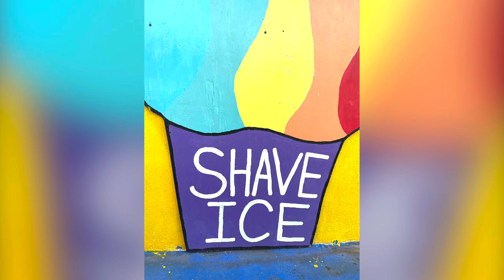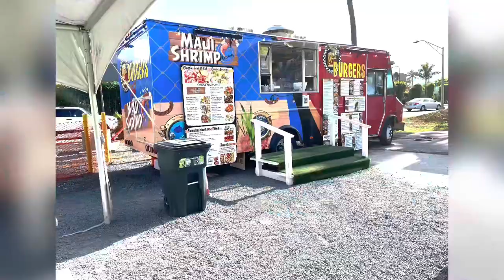Maui, Hawaii Vacay, 3/2022, H